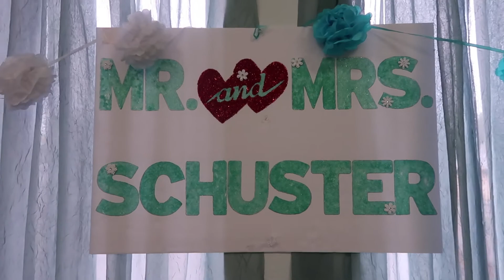Schuster Wedding | Khashmir & Jeremy | VII WANDERS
Khashmir & Jeremy Schuster
Wedding Ceremony Recap
Tacoma, WA
Good Samaritan Church